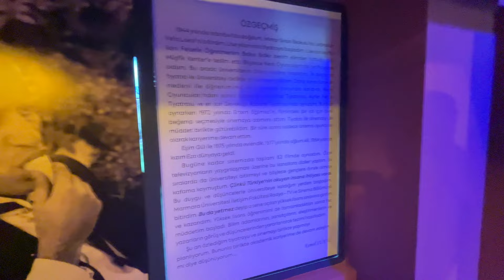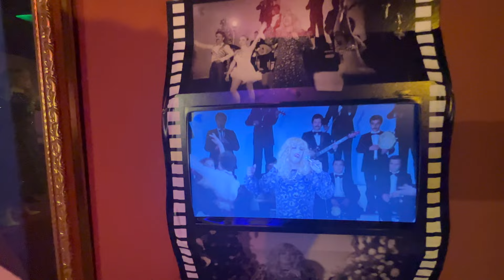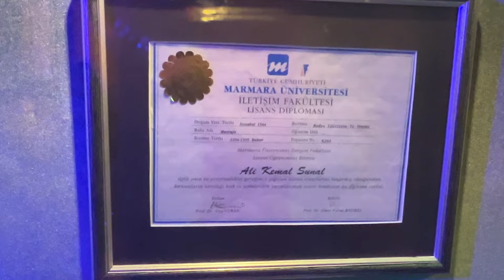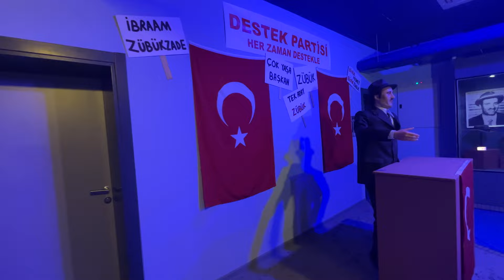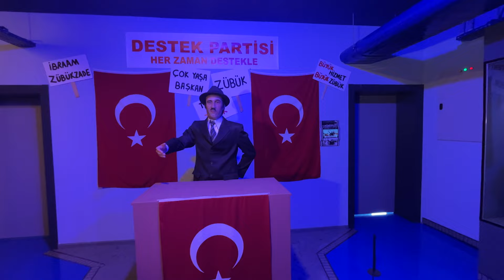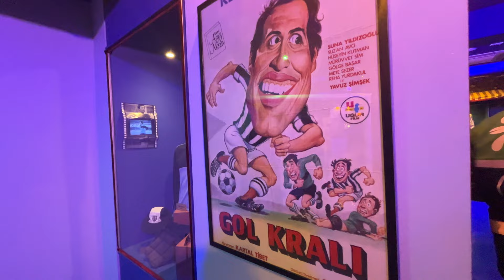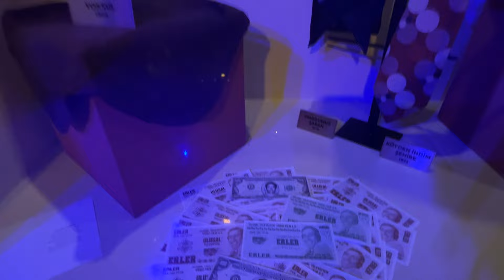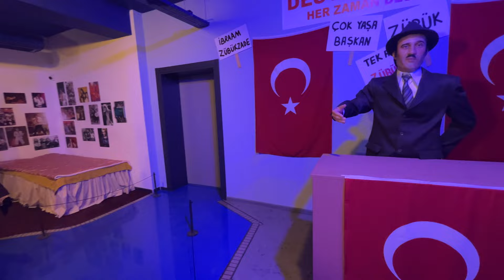KEMAL SUNAL MÜZESİ'Nİ BİRLİKTE GEZELİM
Usta oyuncunun balmumu heykelleri, kişisel eşyaları ve filmlerinde giydiği kostümleri yer aldığı iki katlı müze, Göztepe’de açıldı.

instagram; metincodurofficial